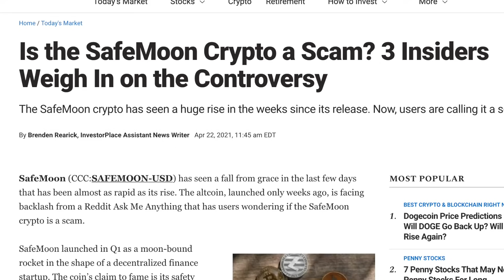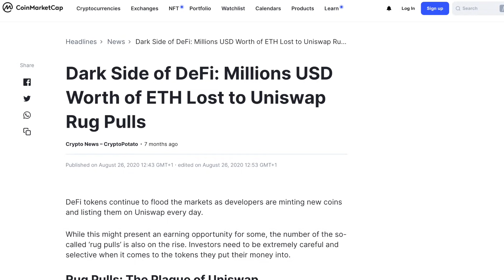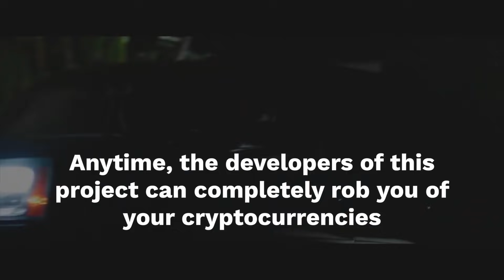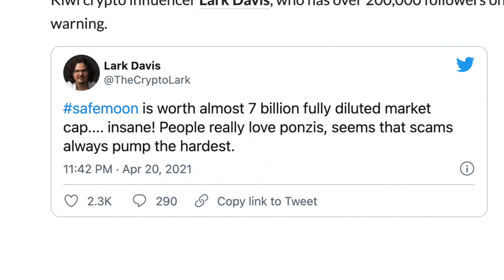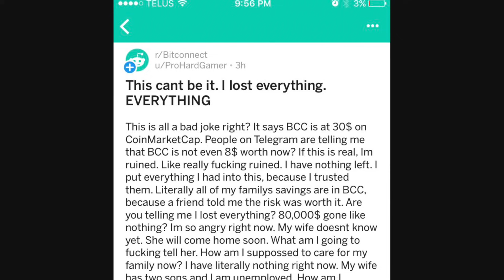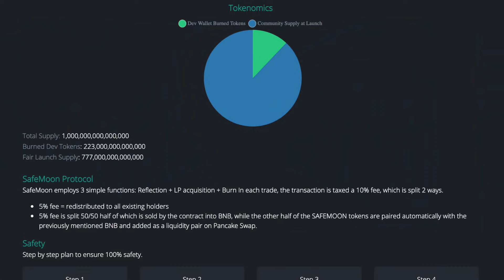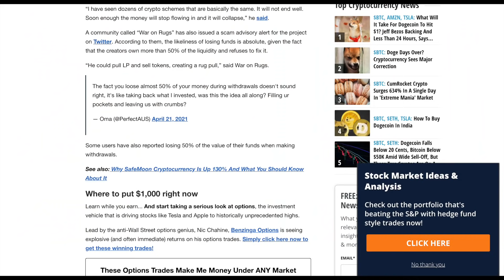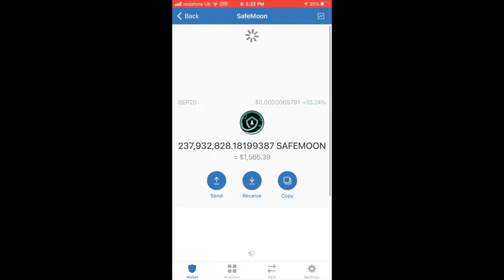Is Safemoon the Biggest Crypto Scam of 2021 | Analyzed by an Accountant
Public ($50 In Free Stocks)

How to Buy Safemoon:

2.Purchase BNB or BSC
3.Open Safari Browser and then type in the URL: trust://browser_enable, then tap on Go
4.Go to the DApps tab at the bottom and find PancakeSwap. iPhone users may need to enable the trust browser, then use the browser tab.
5.Click "Select a currency" and enter this contract address into the search field, and you should be able to find SafeMoon. 0x8076c74c5e3f5852037f31ff0093eeb8c8add8d3
6.Before swapping, click on the cogwheel and set the slippage to between 11-12%
Now, set the amount you want to purchase and press the swap button.
Confirm the transaction and.

Summary:

SafeMoon Protocol is a decentralized finance (DeFi) token. According to the SafeMoon website, SafeMoon has three functions that take place during each trade: Reflection, LP Acquisition, and Burn.

SafeMoon protocol is a combination of RFI tokenomics and an auto-liquidity generating protocol. According to an article, SafeMoon plans to develop a non-fungible token (NFT) exchange, as well as charity projects and crypto educational apps. SafeMoon launched on Mar. 8, 2021.

The SafeMoon white paper notes that a big problem in the emerging DeFi industry is the existence of high APY LP-farms that don’t have easy access for newcomers to the space.

With SafeMoon, they aim to use the idea of static rewards (making the reward conditional upon the volume of the token being traded) in order to remove any pressure on the token that could occur when tokens are sold.

As well, the white paper notes that their “reflect mechanism“ adds incentive for SafeMoon holders to keep their tokens for longer or HODL. SafeMoon’s Automatic LP also adds stability to the protocol by providing a price floor/cushion for token holders. SafeMoon’s manual burn strategy also helps SafeMoon token holders in the long term, according to their white paper.

The SafeMoon white paper describes the following: a total supply of 1,000,000,000,000,000, with 223,000,000,000,000 burned dev tokens and a fair launch supply of 777,000,000,000,000,

The SafeMoon protocol, according to the white paper, works in the following way: in each trade, the transaction is taxed with a fee of 10%, which is cut in half. While 5% of the fee is redistributed to all of the token holders at the time, the other 5% is then split in half again, with 50% sold by the contract into BNB, and the remaining 50% automatically paired with the aforementioned BNB and added to PancakeSwap as a liquidity pair.

The SafeMoon white paper has the following plan for the safety of its protocol: the developer burned all tokens in the Dev Wallet before launch, there was a fair launch on DxSale, the LP is locked on DxLocker for four years, and an LP is generated with every trade and locked on PancakeSwap.

If you are or represent the copyright owner of materials used in this video and have a problem with the use of said material, please send me an email, , and we can sort it out.